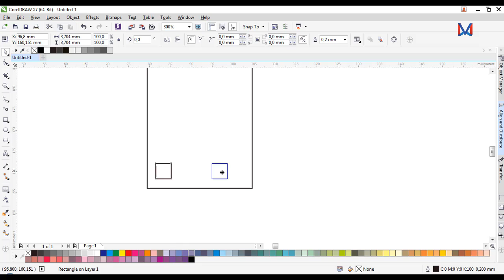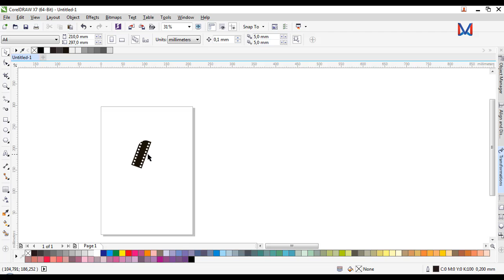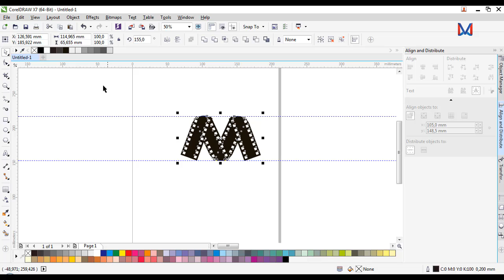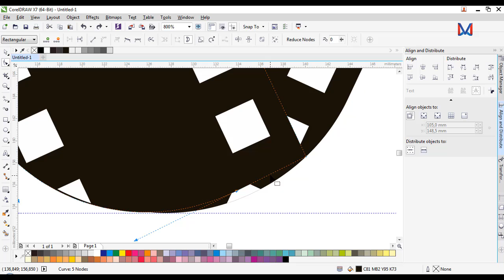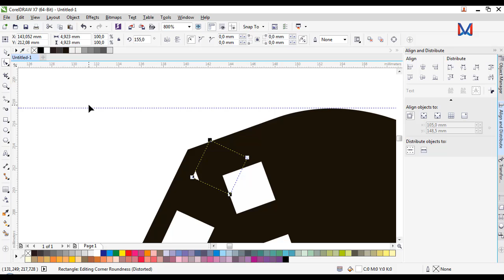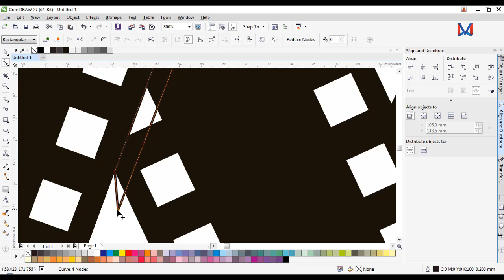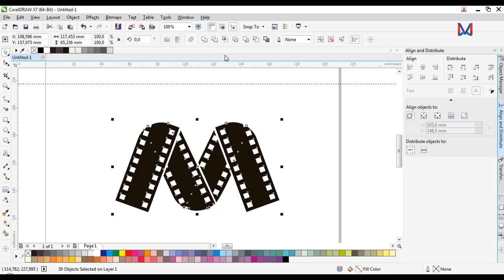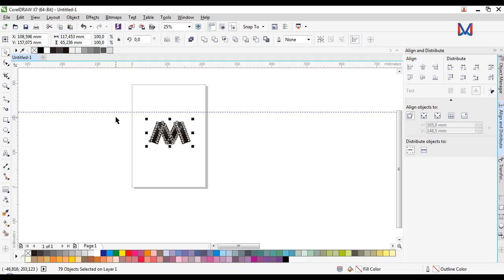How to Make Latter M Concept | Letter M logo (Film Strip) in Corel Draw